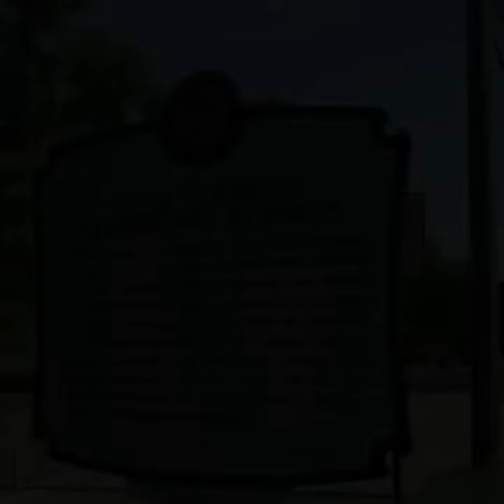Inside the Sound Emporium Recording Studio!